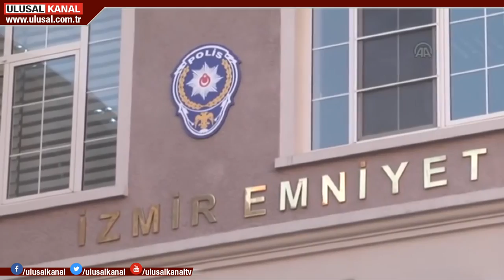ODTÜ, FETÖ'nün şifresini kırdı